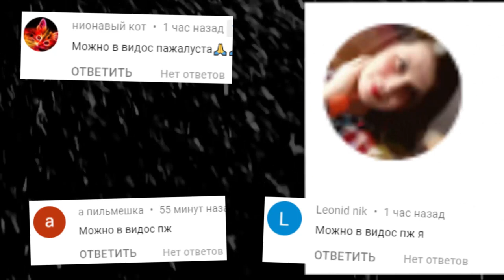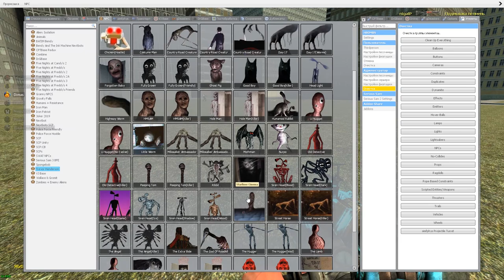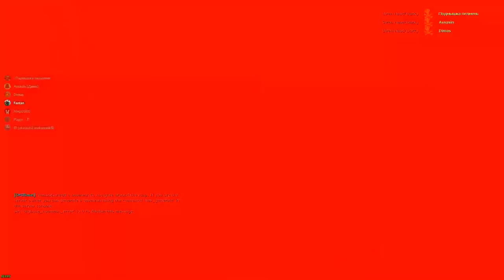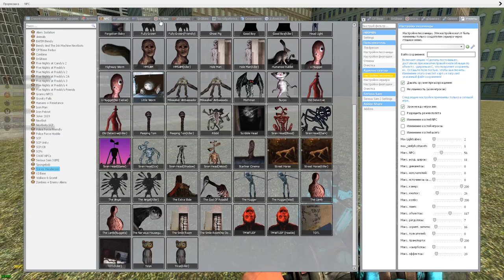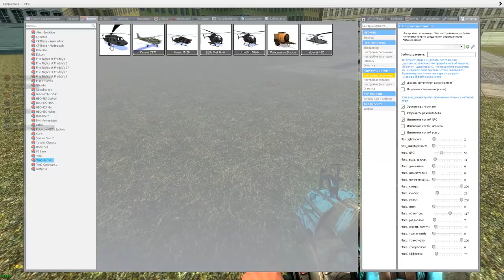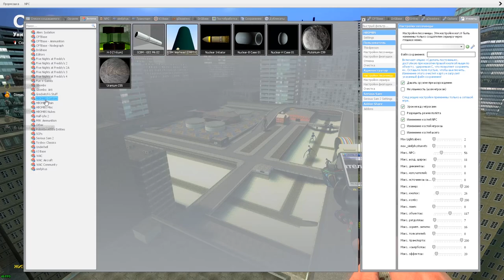НОВЫЕ МОНСТРЫ ХЕНДЕРСОНА БЕШЕНАЯ ГОРКА ГОНЯЕТСЯ ЗА НАМИ ГАРРИС МОД SCP ► Garry's Mod